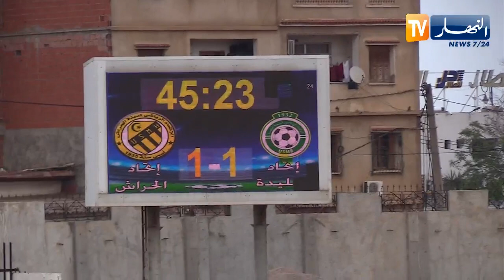إتحاد الحراش يسقط في فخ التعادل بميدانه أمام إتحاد البليدة